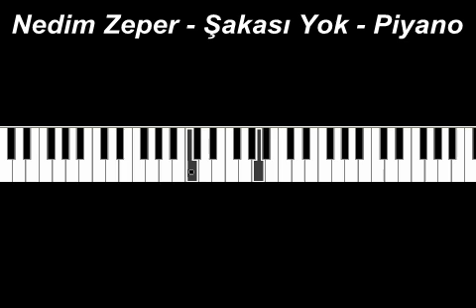Nedim Zeper Şakası Yok Piyano